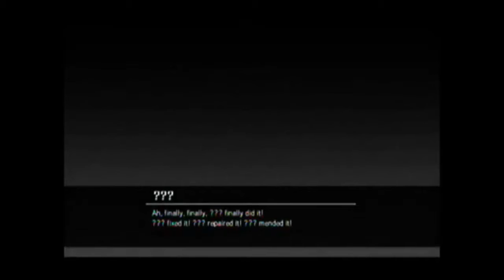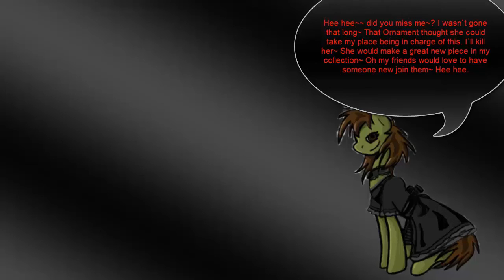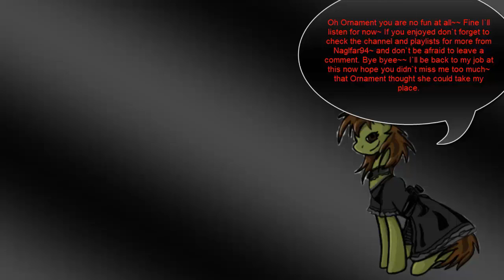Nitroplus Blasterz:Heroines Infinite Duel:Al Playthrough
Ah some more of this neat little fighting game this time using Al the regular Al who has some kind of connection to the last boss of this game that other Al. I actually think as hinted in her ending that it is possible they could be one and the same but I am not 100% sure yet about that her ending was by far the most interesting though. Anyway Al is pretty great to use and she has some ranged attacks too aswell as some decent close ranged ones but she is mostly great at range.